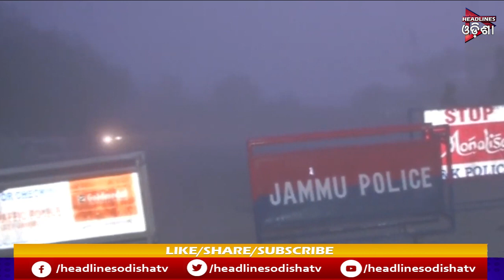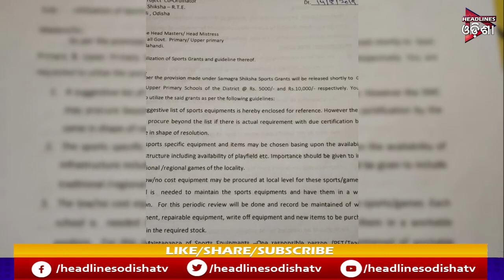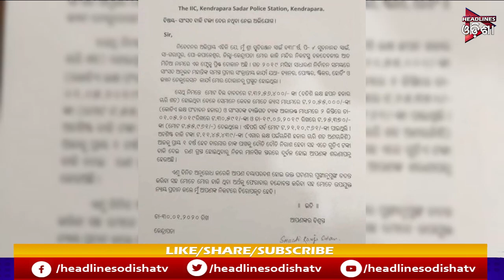ODISHA PRIME || 31/01/2020 || HEADLINES ODISHA